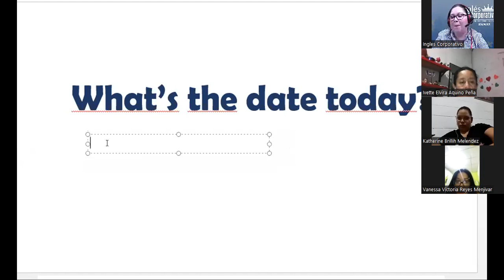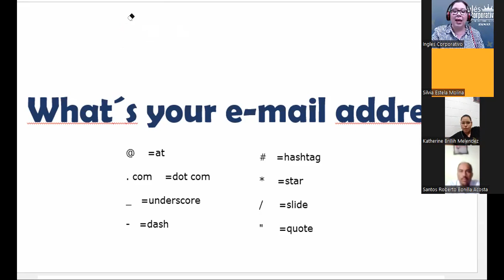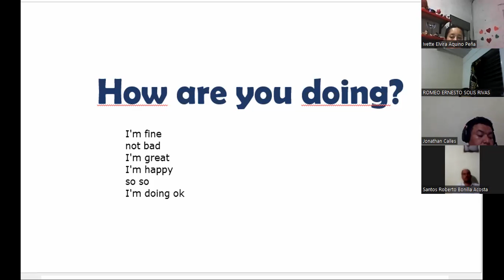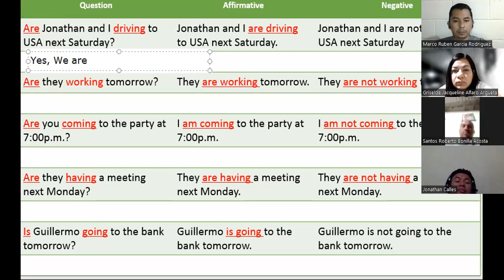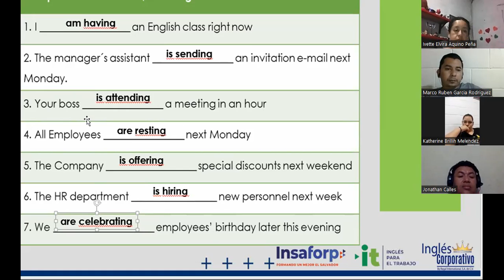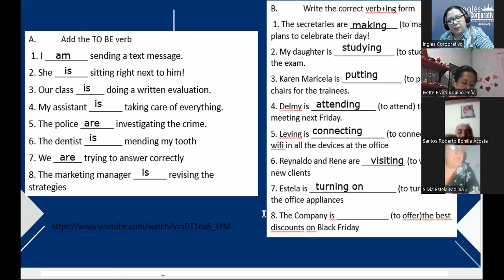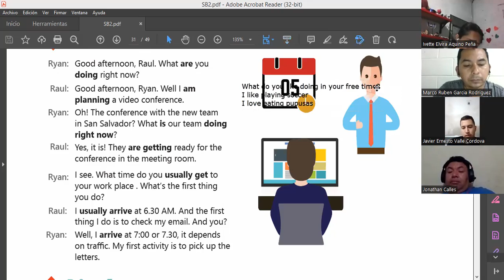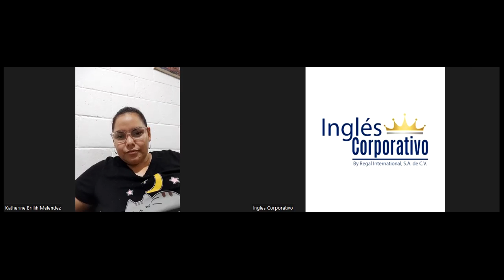Inglés Corporativo-16-11-2022-Present Simple vs Present Continuous